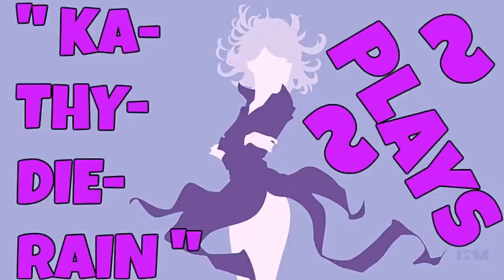KaThyDieRain Plays ~ " Ultionus: A Tale of Petty Revenge Pc Gameplay Phase #5."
KaThyDieRain Plays ~ " Ultionus: A Tale of Petty Revenge With Serena PC GAMEPLAY PART #5. FIVE "

Ultionus: A Tale of Petty Revenge Part/Zone #5. Five
With Serena S.

My Ultionus: A Tale of Petty Revenge Pc Playlist Here:    🔛 👈

"* ABOVE *"

Galactic hero Serena S has been trolled on Spacebook. This is obviously a cause to embark on an epic quest to punish the troll in question, who just happens to be The Space Prince. Guide Serena through 7 stages of shmup action, jumping, shooting, and yet decidedly more jumping and shooting to her ultimate goal of total testicular annihilation of her foe. Ultionus is a love-letter to the home computer arcade games of the late 80s and early 90s, particularly Halloween Harry, Astro Marine Corps, Duke Nukem 2 and especially Phantis/Game Over II. The game features tons of lovingly crafted pixel art, and a rockin' chiptune soundtrack by the legendary Jake 'Virt' Kaufman.

WINDOWS:
MINIMUM:
OS: Windows XP
Processor: 1.6 GHz
Memory: 512 MB RAM
DirectX: Version 9.0c
Storage: 65 MB available space

SteamOS + Linux
MINIMUM: